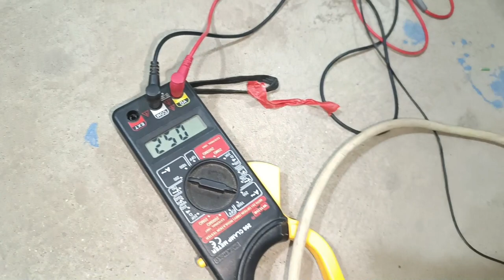AC के PCB को कैसे चेक करें || How To Test AC PCB In Hindi.